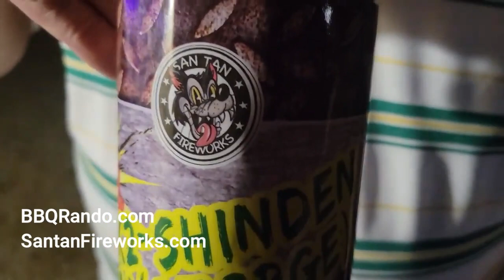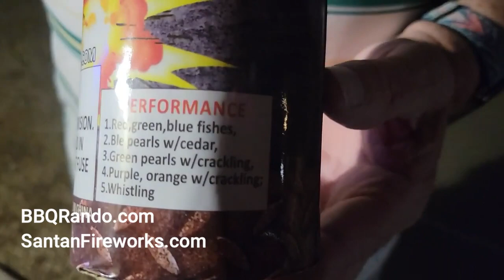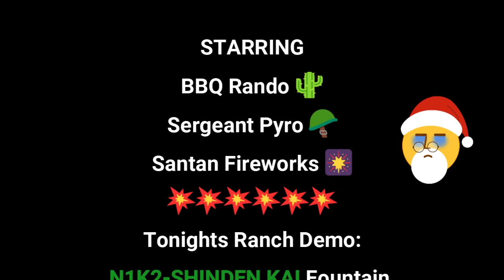N1K2-SHINDEN KAI - Santan Fireworks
Merry Christmas from BBQ Rando and the Ranch Staff and look at our holiday Safe and Sane demo we are doing tonight on the ranch! We have the N1K2-SHINDEN KAI fountain from Santan Fireworks. Amazing artwork and ever more amazing BOOMs with colors and crackles!

&  the NEW Rocket Launchpad & XL & Mortar Topper
Redbeards Fireworks Showcase